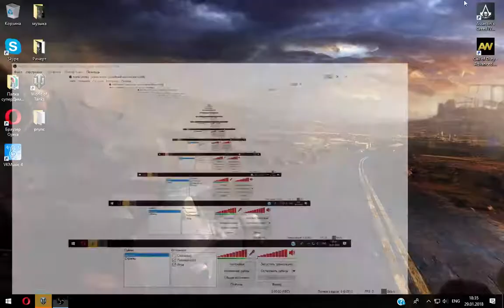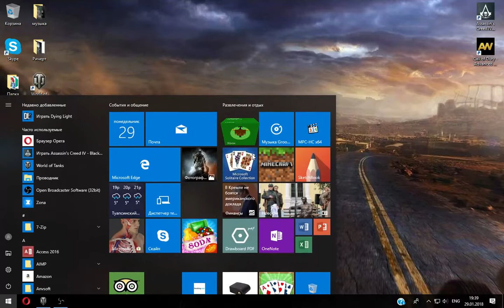World of Tanks Зарабатываю Боны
Прикольно разрабы придумали под заработать боны на холяву